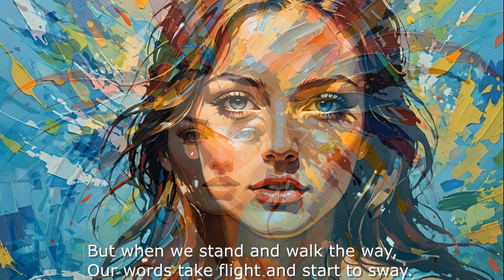Creativity with AI - Words Meet Actions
Words Meet Actions - Creativity with AI